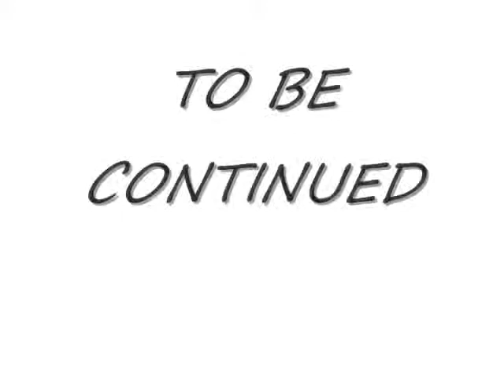[Stop motion animation]Feats of runt.⑤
Still, Big twist tie could not hit a fastball at Small twist tie, Small twist tie will not be able to fly away the ball with the power of Big twist tie.

I have made ​​a video of stop motion animation.
I am Japanese.
English is difficult for me.
So, I'm making a video no words.

twist tie

stop motion Animation ,flip book,flipbook,flippicture,book